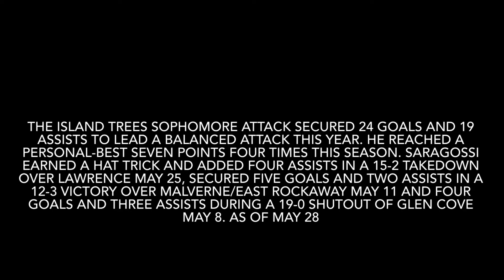Nick Saragossi 23’ Spring 2021 highlights